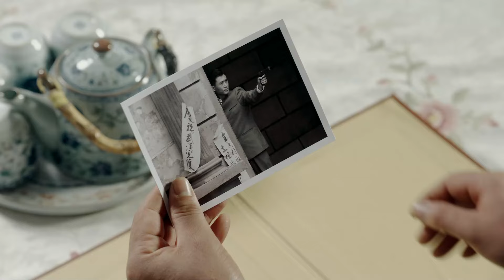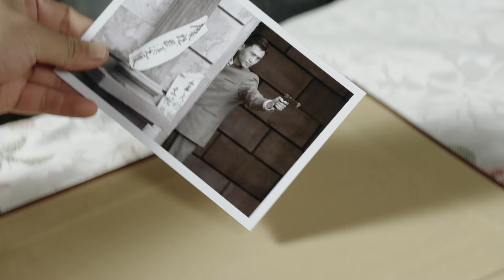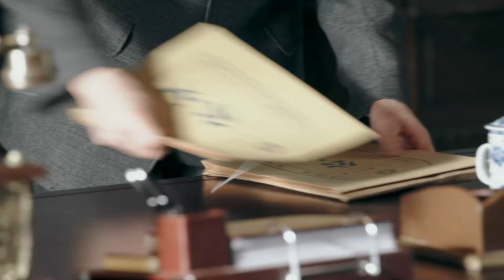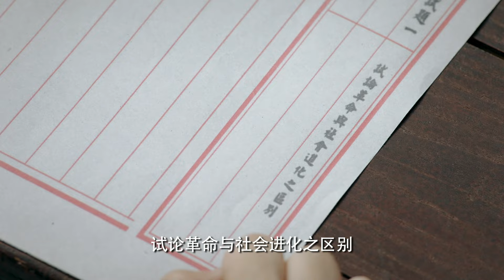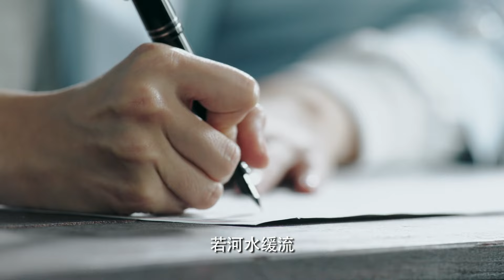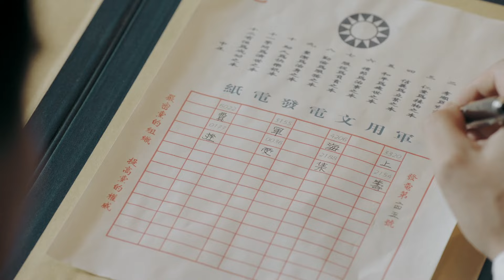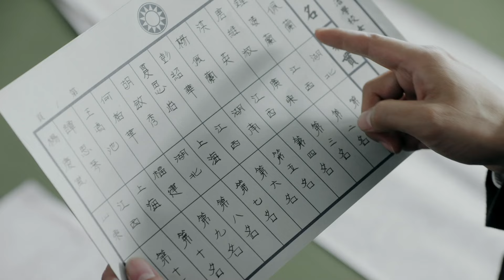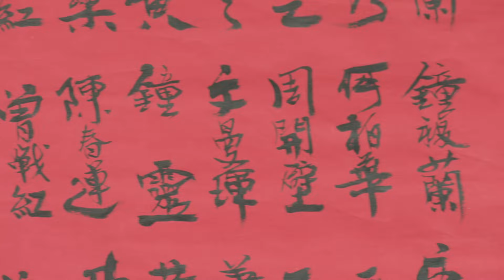🔥《热血芳华》02 | 黄埔军校破例征收女兵，芳华“六美”投身热血革命 | 钱泳辰 刘芊含 王文娜 刘鑫 陈伟栋 何云龙 寇振海【捷成华视悬疑剧场】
导演: 柏杉 / 张文东
主演: 钱泳辰 / 刘芊含 / 王文娜 / 刘鑫 / 陈伟栋 / 何云龙 / 寇振海
类型: 剧情 / 战争
制片国家/地区: 中国大陆
语言: 汉语普通话
集数: 15
单集片长: 90分钟

剧情简介：
　　1925年，庄园闹着要上黄埔军校，中国自古就没有招收女兵的先例，国民党最高长官不予理睬。庄园执意要上。此事后来在中共领导人和共产国际负责人等人的推动下，黄埔军校决定：待北伐取下武昌，在武昌设分校，届时招收女生。次年，北伐军拿下武昌，并在武昌设立分校。庄园、李小曼等180余名女生考入军校。在校期间，她们过上了有爱有泪、有苦有乐的全新生活，并参与了收回汉口英租界斗争及西征平叛战斗。国民党右派“4·12”叛变革命后，女生们被卷进了左派与右派之间的较量漩涡。接着，汪伪政权“7·15”叛变革命，大肆捕杀革命者。军校师生一夜之间，反目成敌。军校决定第六期学生提前结业，其中庄园等女生赴南昌参加由共产党领导的“八一”起义。